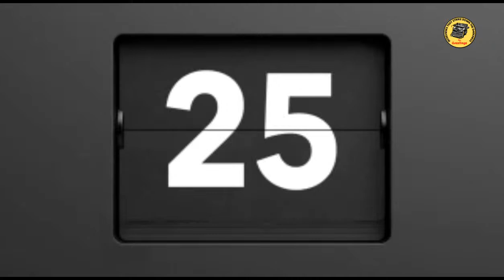CHRISTIANS HAVE BEEN DECEIVED | Gary Wayne & The Gosslings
Have Christians been deceived? Gary Wayne & The Gosslings discuss ancient gods, the dragon court, Ukraine, Chernobyl & more.

Gary Wayne is a Christian contrarian who has maintained a lifelong love affair with biblical prophecy, history, and mythology. His extensive study has encompassed the Holy Bible and Gnostic scriptures, The Qur’an, the Bhagavad Gita, Gilgamesh and other ancient epics, language etymology, and secret society publications

Find The Gosslings Books at the following locations!